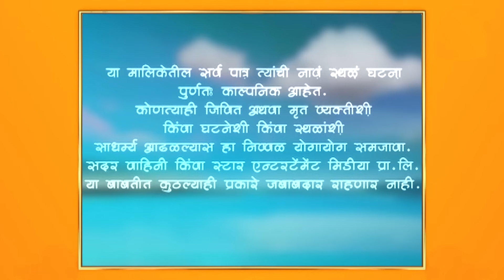Olakh|ओळख |पोलिसांना येतोय अनुष्कावर संशय !